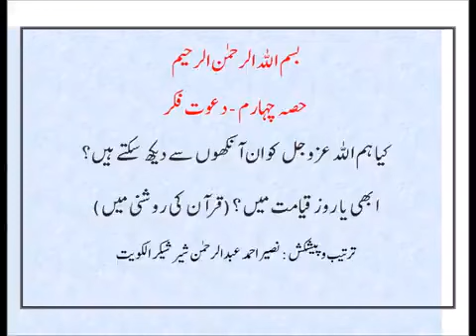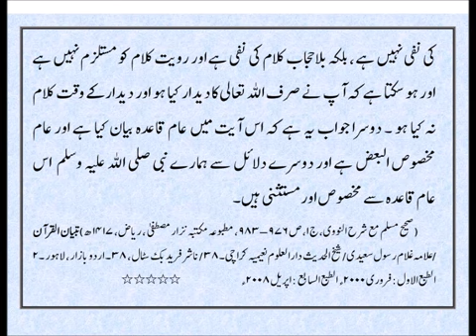Kiya Allah Ko In Ankhon Say dekh Saktay Hain Part 4 ( P113 P164) کیا ہم اللہ کو دیکھ سکتے ہیں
جہاں تک کتابوں میں لکھا ہوا ہے اختلاف ہے اس لئے مختلف آیتوں کی تفسیروں کو جمع کیا گیا ہے تاکہ نتیجہ نکلے کہ کیا صحیح ہے ہر آدمی اپنے آپ کو مطمئین کر سکے